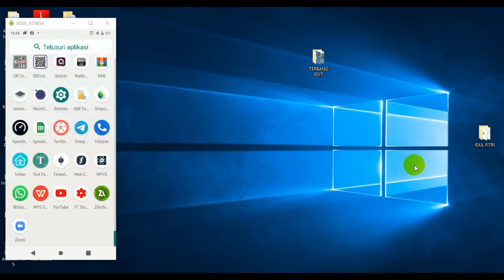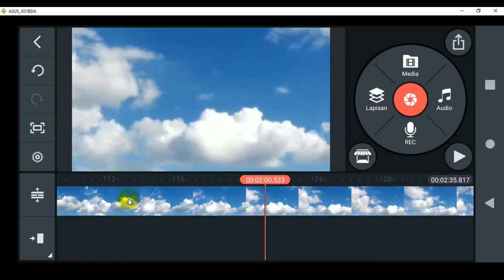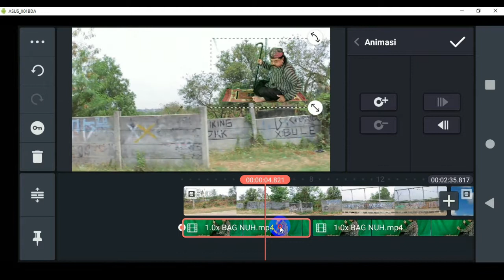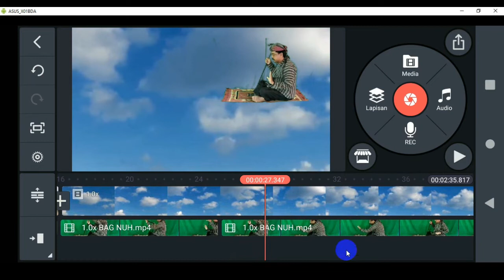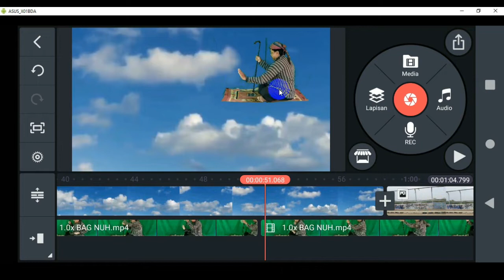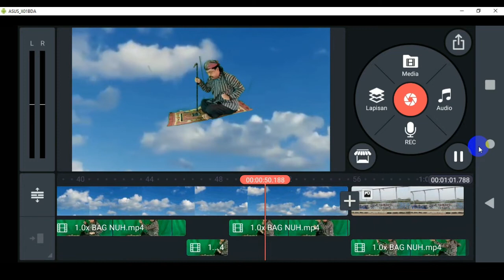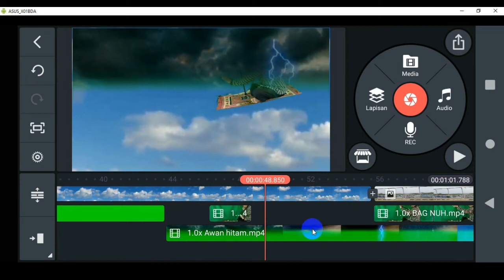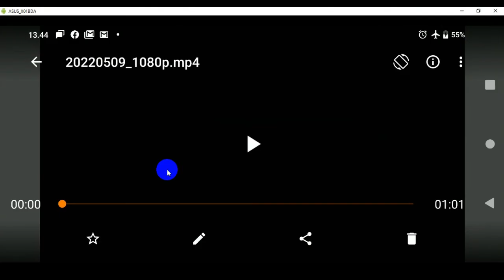Terbang sajadah untuk Pemula Kinemaster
SAJADAH TERBANG UNTUK PEMULA DENGAN KINEMASTER
Untuk membuat video sajadah terbang di kinemaster kita perlu siapkan bahan-bahannya

1. Video orang sedang berlaga terbang dengan background kain hijau/ biru atau putih

3. Unduh tepi jalan, bebas buatnya

Langkahnaya:

1. Unduh dan instal Kinemaster dari Playstore   di link ini

2. Jika belum punya file latihan bisa unduh disini

3. Ikuti video tutorialnya